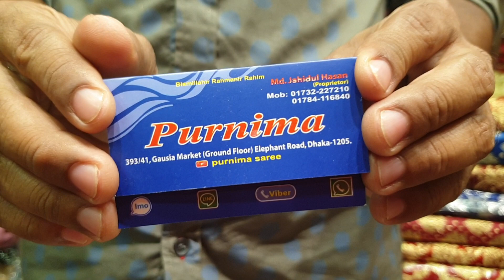beautiful collection catalogue party SAREE